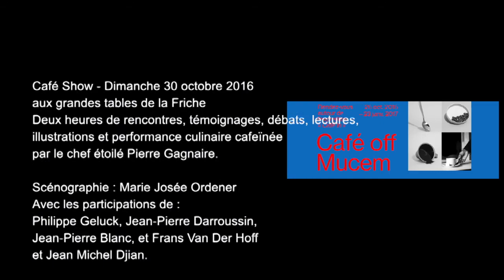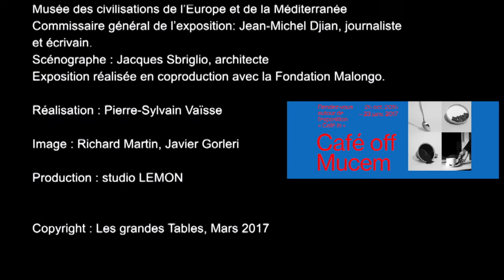Café Show teaser démonstration Culinaire de Pierre Gagnaire